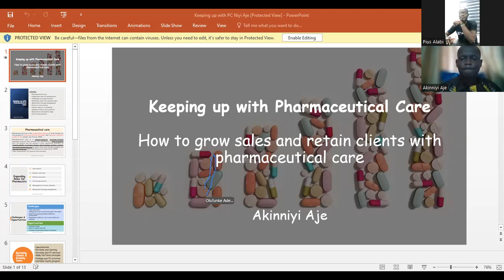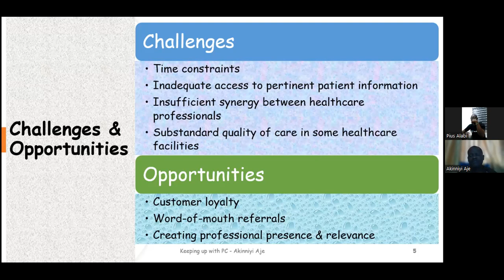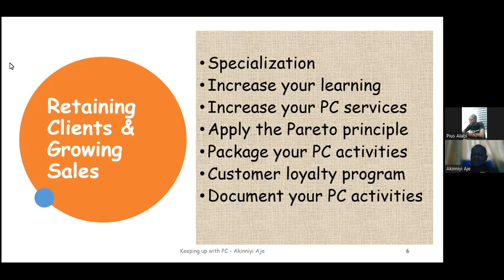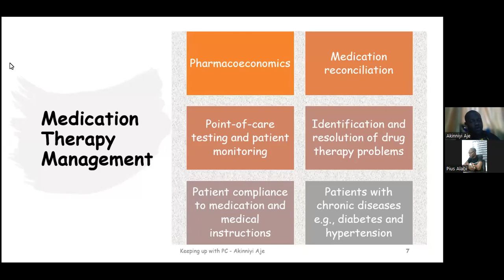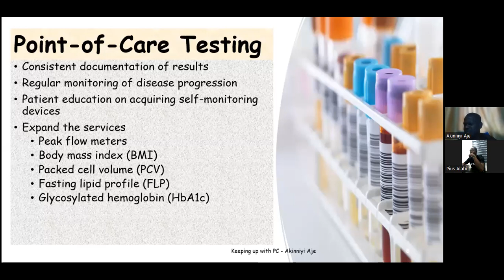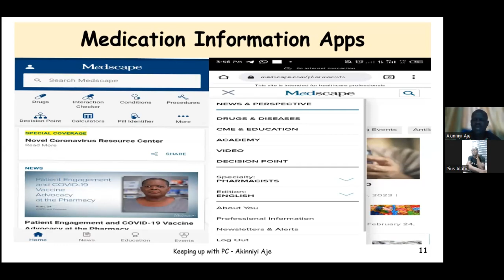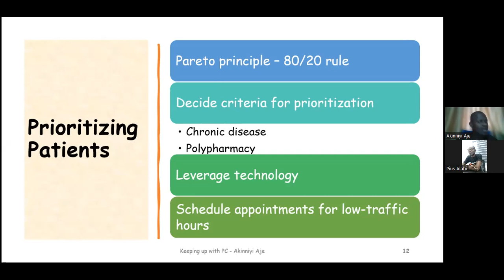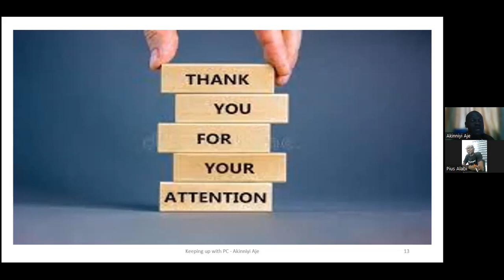June 2023 RxAcademy Webinar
Keeping Up with Pharmaceutical Care (PC): How to grow sales and retain clients with PC